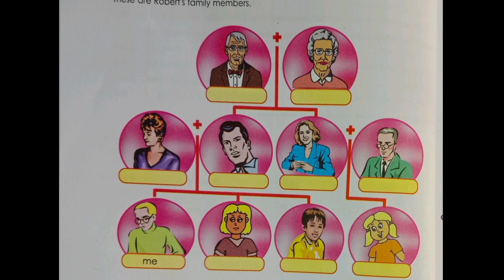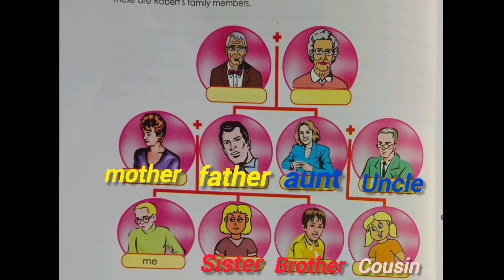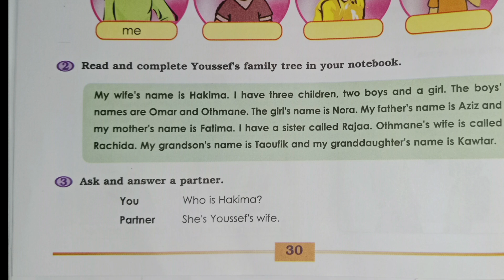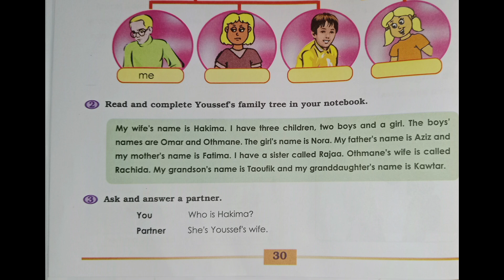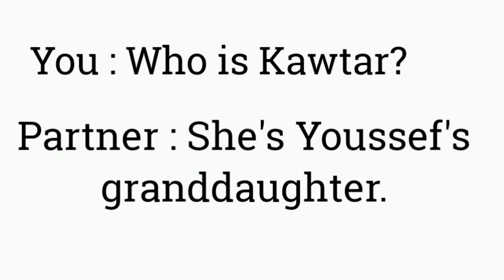Focus – Student’s book – 3ème année collège page :30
Focus – Student’s book – 3ème année collège _ English _ unit : 3 family page :30